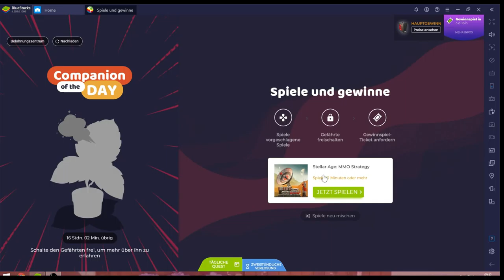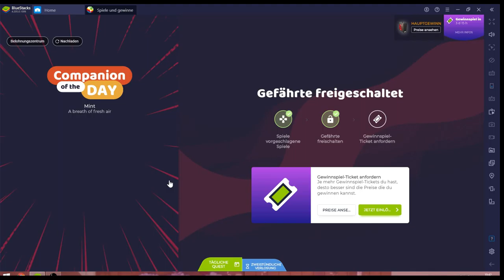Stellar Age #11.06 JndT [XL] (BlueStacks)